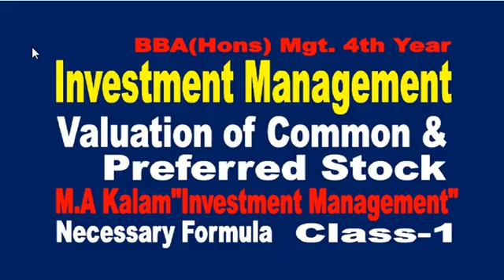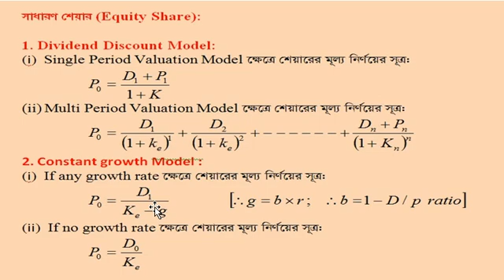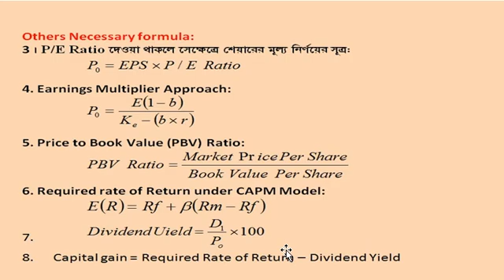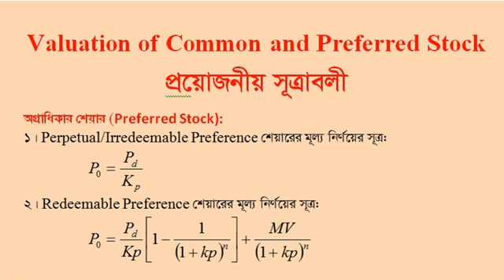Investment Management || Valuation of Common and Preferred Stock(Class-1) || BBA(Hons)Magt.4th Year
Investment Management, Valuation of Common and Preferred Stock(Class-1), BBA(Hons)Magt.4th Year, Valuation of Equity Share, Valuation of Common Share, BBA, Calculating Preferred Stock Price,  Required Rate of Return, Business Plan